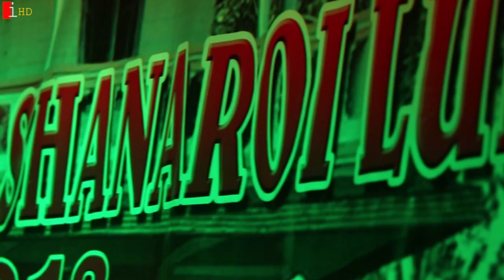Nokfet Touna yenglammu - Nungshirure nangbu thamoi sengna. AJ and Sushmita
Nokfet touna yenglammu - AJ Meishnam and Sushmita on stage.

Song: Nokfet Touna Yenglammu
Singer: AJ Meishnam and Sushmita
Music Band: Likla Band
Sound: Jet Nambol
Location: Leimapokpam
Occasion: Club Foundation Celebration of LASHAL, Leimapokpam